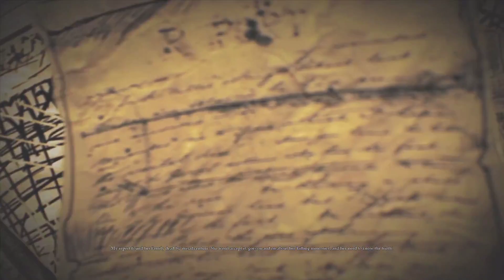Alice: Madness Returns (Part 3)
Full stream of my Alice: Madness Returns playthrough!